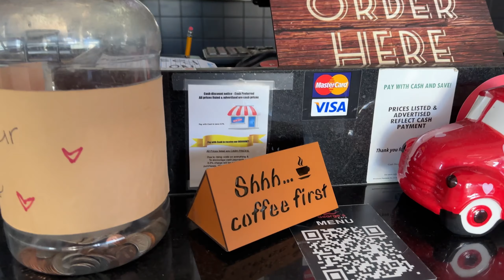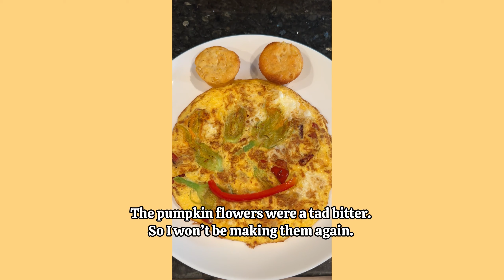🌺 My Daily Life In California Baking Corn Pudding Muffins! Pumpkin Flower Omelette For A Quick Meal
🇱🇦🇺🇸 Laotian American~Sabaidee Hello, my name is Ping. I love 📚cookbooks🍲home cooking (healthy and balanced) recipes + gatherings 🍣 occasional restaurant eat outs 🥐 baking cinnamon rolls + other goodies  ☕️coffee 🚗🏖🏔✈️traveling 💋 This is my creative outlet to making memories with friends and family. Thank you for stopping by! Praise God from whom all blessings flow! ✝️

2 - 8.5 oz. packages of Jiffy cornbread mix

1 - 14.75 oz. can creamed corn
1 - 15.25 oz. can corn - drained
1/2 cup milk
1/2 cup sour cream
2 eggs - beaten
salt and pepper to taste
muffin cup liners

DIRECTIONS:

Heat oven to 350 degrees F.  Add all of the ingredients into a large bowl.  Stir until everything is combined.  The batter should be lumpy.  Line muffin pan with liners.  Pour batter into cups until 2/3 is full.  Bake in 350 degrees F oven for 25 - 35 minutes.  It's done when toothpick is inserted and it comes out clean.
CHICKEN TORTILLA SOUP
Any (hot) day can be soup day for me!
Recipe adapted from Allrecipes
Ingredients:
1 tablespoon olive oil
1 medium onion, chopped
3 cloves garlic, minced
1 cup canned whole tomatoes or fresh chopped tomatoes
3 1/2  cups water
2 teaspoons chili powder
2 teaspoons chipotle powder
2 teaspoons cayenne pepper powder
3 teaspoons cumin powder
1 (15 ounce) can black beans, rinsed and drained
2 large boneless chicken breast halves,  cut into bite-sized pieces
1 cup whole corn kernels, cooked
¼ cup chopped fresh cilantro
½ cup crushed tortilla chips, or to taste
2 medium avocados, sliced, or to taste
½ cup shredded Monterey Jack or cheddar cheese, or to taste
2 tablespoons chopped green onions, or to taste

Directions:
Heat oil in a stockpot over medium heat. Add onion  sauté until soft, then add garlic; saute until soft, about 5 minutes. Add chili, chipotle, cayenne, and cumin powder. Stir to combine a it. Add in the chicken. Stir to coat all the chicken pieces and let it cook for about 8 minutes.
Add in crushed tomatoes, black beans and corn. Add in water, bring to a boil. Reduce heat and simmer for 15 minutes or to the desire soup consistency.

Ladle soup into individual serving bowls, and top with crushed tortilla chips, avocado slices, Monterey Jack cheese, and green onions. Eat and enjoy!